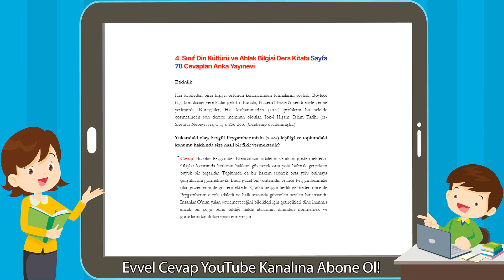4. Sınıf Din Kültürü ve Ahlak Bilgisi Ders Kitabı Sayfa 78 Cevapları Anka Yayınevi